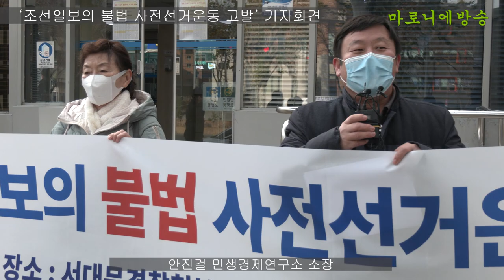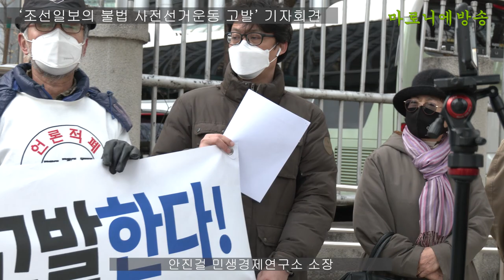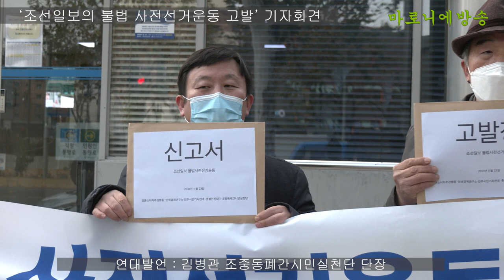[기자회견] 조선일보의 불법 사전선거운동을 고발한다! / 경찰청 앞. 언론소비자주권행동, 민생경제연구소, 민주시민기독연대, 촛불전진(준), 조중동폐간시민실천단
2021년 11월 23일 오후2시 경찰청 앞